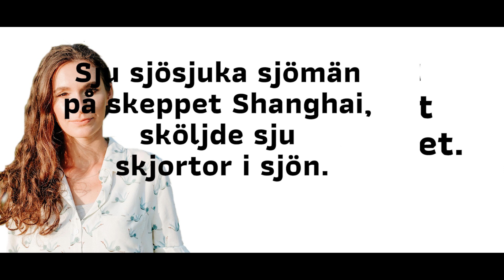Svenska Tungvrickare - szwedzkie łamańce językowe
Podejmij wyzwanie i spróbuj na głos powtórzyć za naszą lektorką Magdą! Podoba Ci się tu? Zostaw subskrypcję.